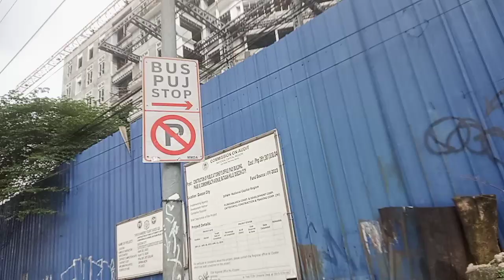naglakad ako sa palengke para maka vlog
Cooking ideas Pinoy ulam madiskarteng Pinoy simple life and cooking